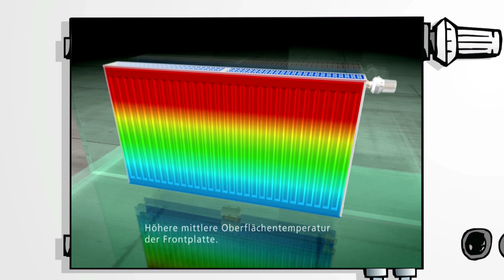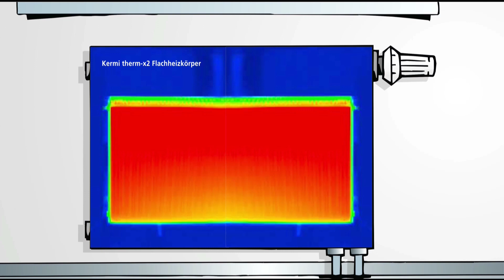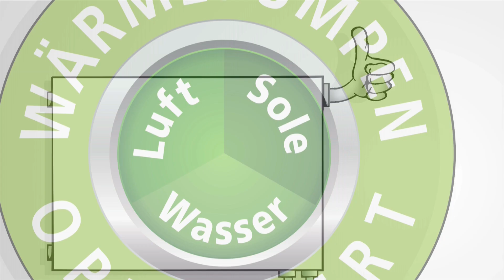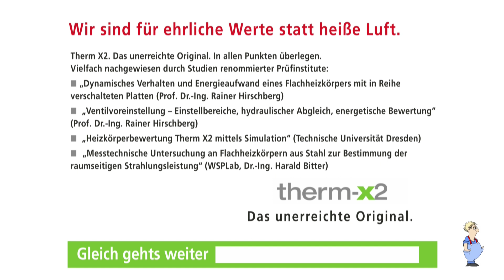therm-x2 Comic-Film (German Version)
Weniger Energieverbrauch, mehr Behaglichkeit - das geht mit unserem therm x2 Flachheizkörper auf brillante Art und Weise.

Du willst mehr über Kermi erfahren?